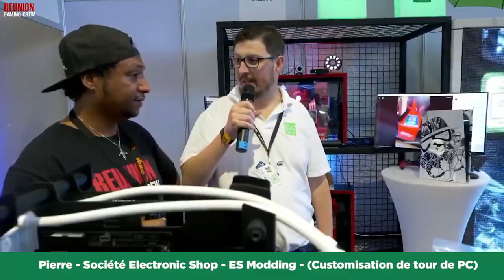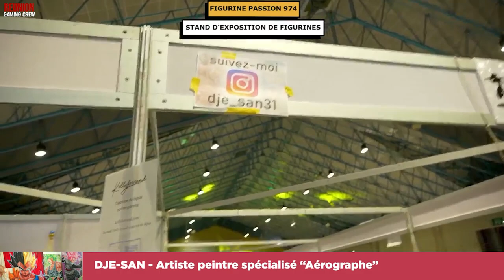SOUL CALIBUR VI : KAYANE affronte le meilleur joueur de La Réunion !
(Partie 1/3)
On visite quelques stands du GEEKALI 2022 ! Dans cette vidéo vous retrouverez :

Kayane qui donnera une interview, Electronic Shop et son stand de PC modding, La team SHAPELESS organisatrice d'Esport Versus Fighting, Gunpla974 qui met en avant les figurines GUNDAM, et DJE SAN qui nous partagera son travail de création de tableaux de manga en aérographe !

00:00 Introduction
00:45 Electronic Shop - ES Modding (Customisation PRO de tour PC)
04:15 Cosplayeuse de Maléfique
04:33 Kayane affronte TDR sur Soul Calibur VI
06:14 Interview de Kayane
08:23 Interview Dje-San (Artiste peintre - Tableaux Dragon Ball Z)
12:36 GUNPLA974 (Association fan de figurine GUNDAM
14:40 Cosplayer en armure de Daedric (Skyrim)
15:14 Shapeless association de Versus Fighting
17:34 Interview Kayane (suite)

Merci à Charlotte, Stéphane Brillon, Grégoire et toute l'équipe audiovisuelle qui était présent avec moi sur le salon du Geekali 2022 !